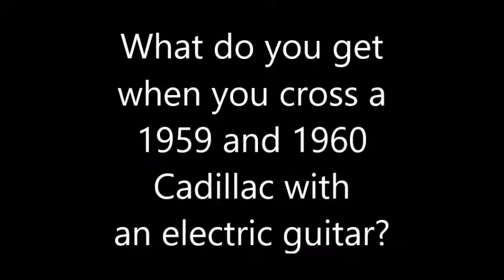Cadillac Guitar by Jack Cameron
Using vintage tail lights from a 1959 and 1960 Cadillac, a little imagination and a brand new imported electric guitar from eBay, the Cadillac Guitar was born.  Plays and sounds great!  And yes, the lights work.